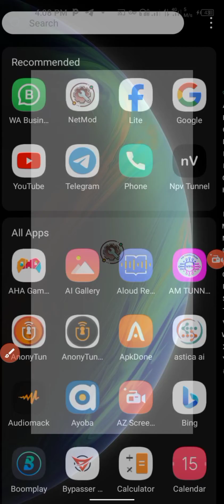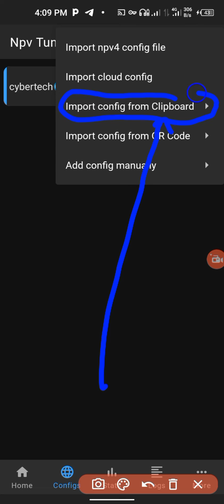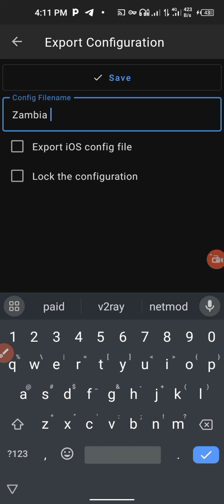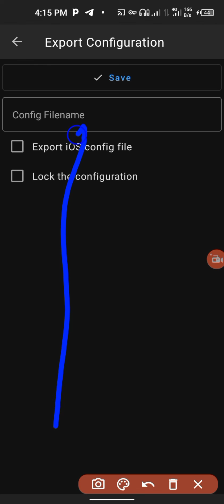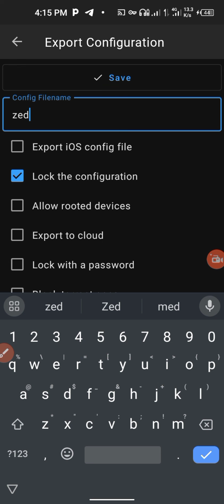How to create and setup Npv tunnel Vpn step by step process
This video shows how to create Npv tunnel files for Android and iphone iOS 11, also shows how to import and connect the npv files.